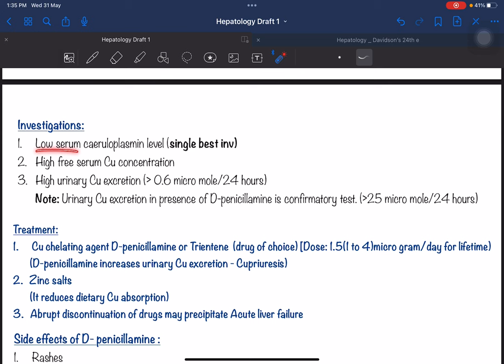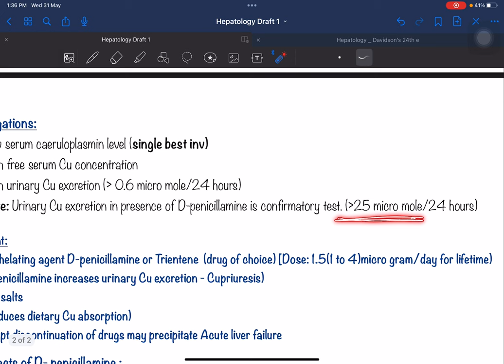Davidson’s 24th e | page no-907,908 | Wilson’s disease